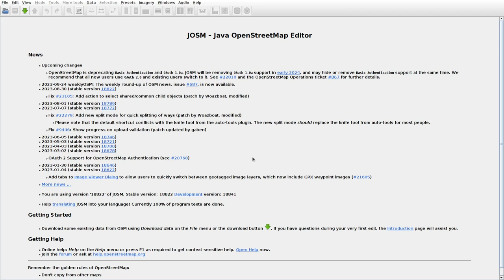JOSMrec1650 2023 09 26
Lithuania. Dūseikiai, Geruliai, Sakalai I. Tracing buildings (mainly) in JOSM for openstreetmap.